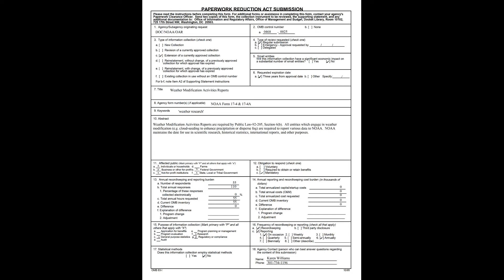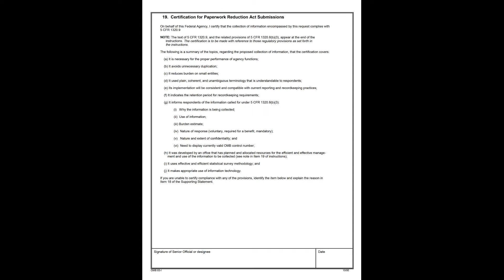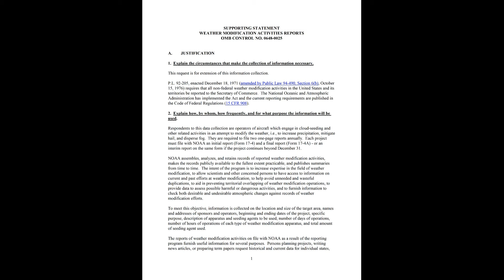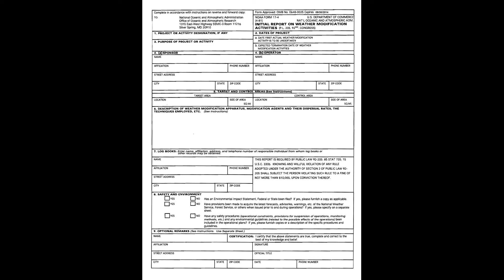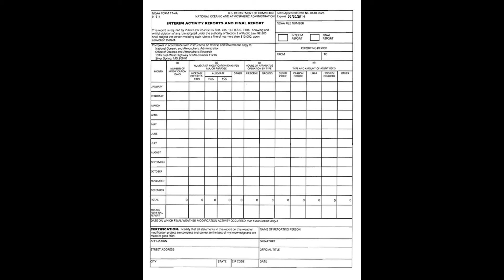2014 2018 NOAA Weather Modification Activities Reports 0025ext2014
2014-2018 NOAA Weather Modification Activities Reports 0025ext2014